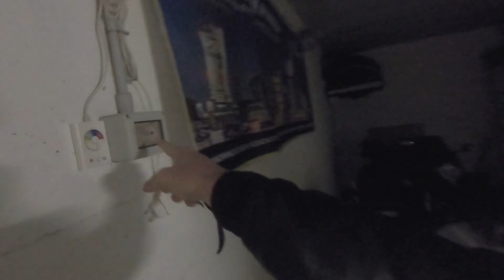COLLETTORI ARRUGGINITI: METODO IGNORANTE PER PULIRLI E LUCIDARLI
Oggi vi farò vedere come lucido i collettori del mio Fazer con il trapano e le punte lamellari

Ruota lamellare grana 80
Set lucidatura
Pasta abrasiva